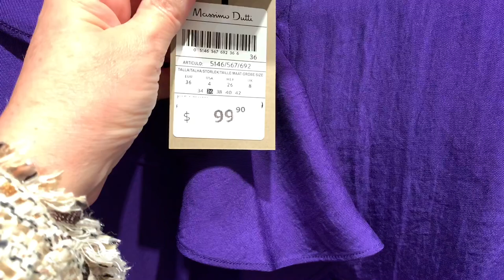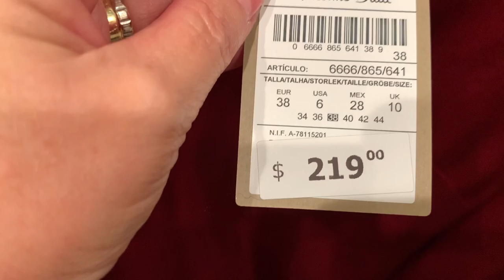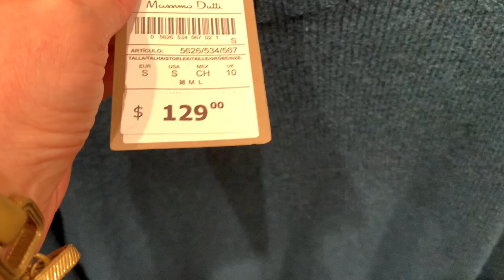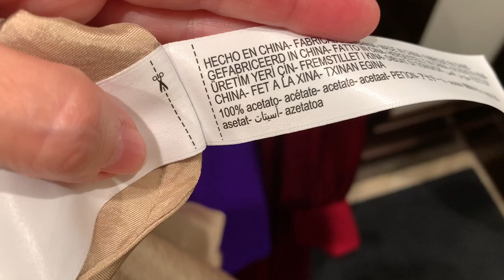MASSIMO DUTTI обзор КОЛЛЕКЦИИ ОСЕНЬ-ЗИМА 2020-2021/ТРЕНДЫ базового гардероба/ШОПИНГ ВЛОГ с примеркой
Дорогие друзья, очередной шопинг влог,  с примеркой, сегодня из магазина Massimo Dutti, нашего с вами любимого магазина. Посмотрим тренды базового гардероба коллекции осень-зима 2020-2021, примерим , приценимся, надеюсь будет интересно.